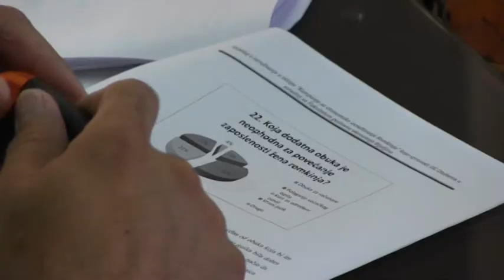UDRUŽENJE “OTAHARIN” JE USTUPILO NA UPOTREBU GRADSKOJ UPRAVI DVA MULTIFUNKCIONALNA ŠTAMPAČA I LAPTOP